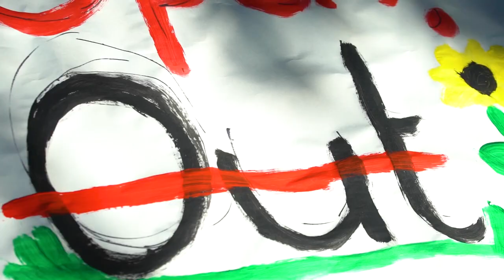Share Our Space